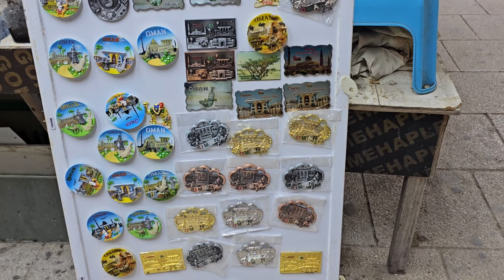Al Haffa Souq, Salalah 🇴🇲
one of traditional souqs in Salalah, 🇴🇲